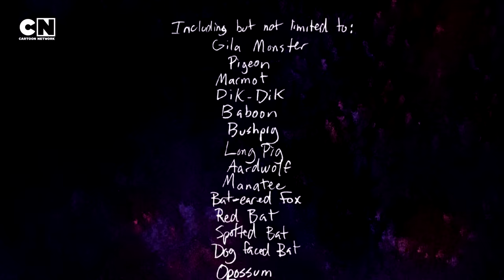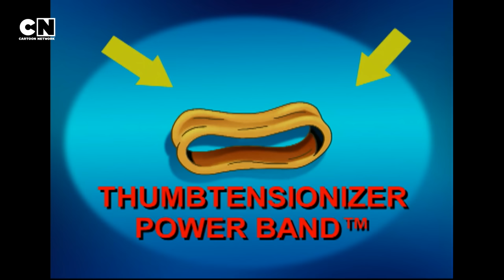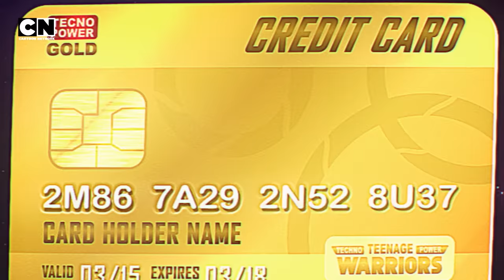Best Commercials from Shows | Cartoon Network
In between the real commercials breaking up Cartoon Network shows, we've had our own fun creating fake commercials within the Cartoon Network shows! We have put together one monstrous compilation of some of the best fake commercials out there. Check it out!

Presented to You By...Fake Commercials! | Cartoon Network